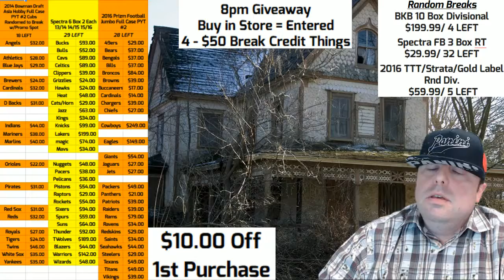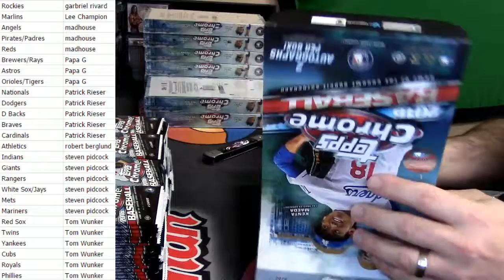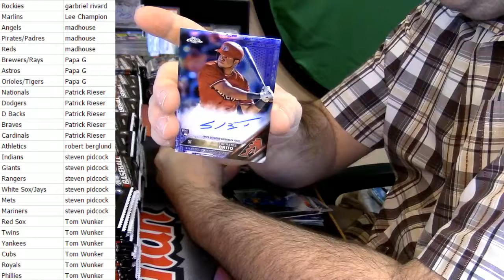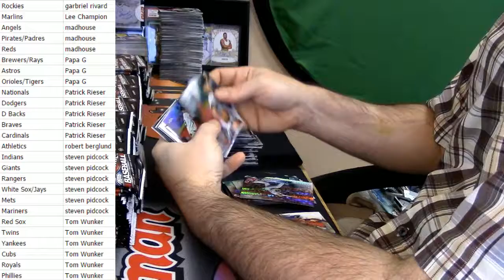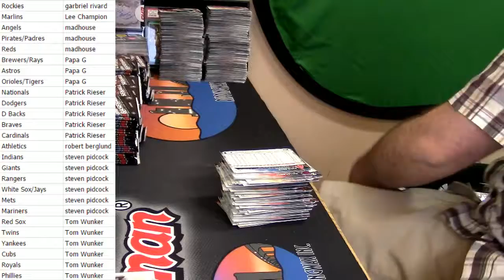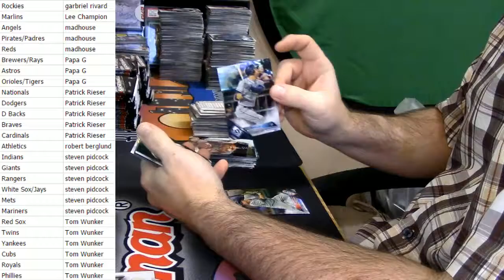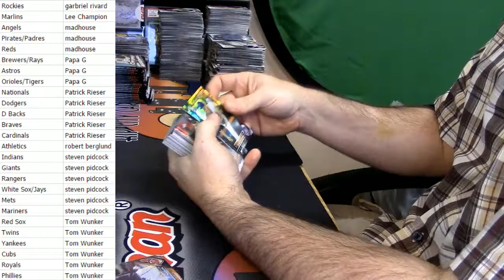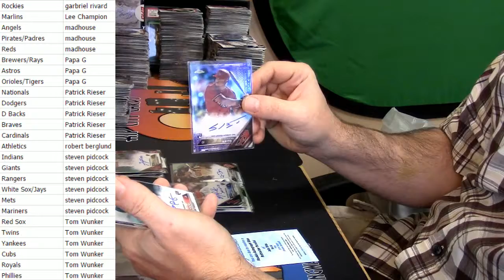10 28 16 2016 Topps Chrome Hobby Random Teams